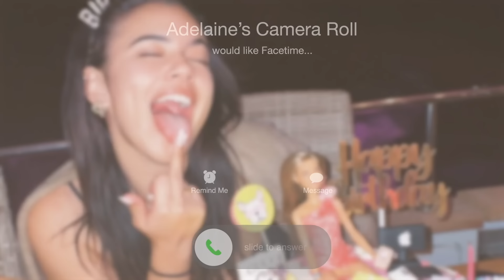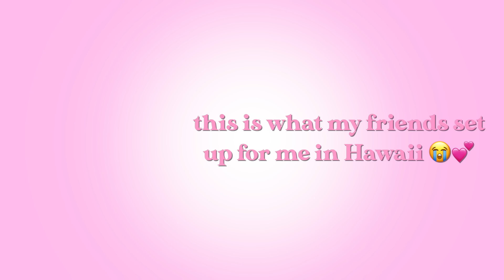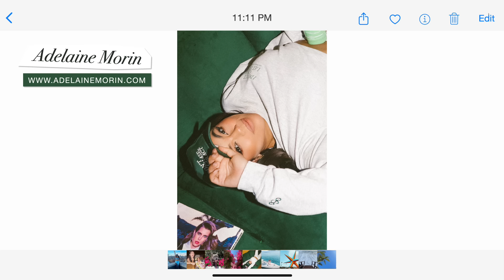What I Got For My 26th Birthday! HUGE birthday haul ♡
Today I wanted to show you guys what I got for my 26th birthday huge birthday haul! Enjoy! xo